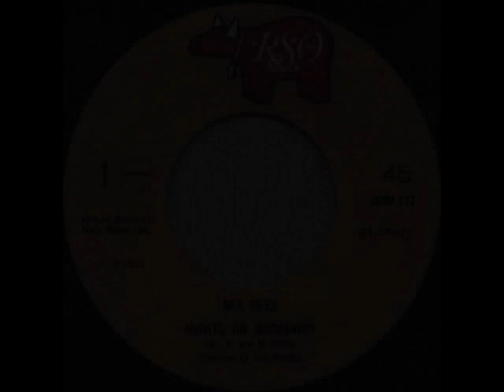Nights On Broadway (Long Version) - The Bee Gees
What if there'd been a 12'' version of Nights On Broadway?
It might have sounded a bit like this. Remixed with from the original audio.